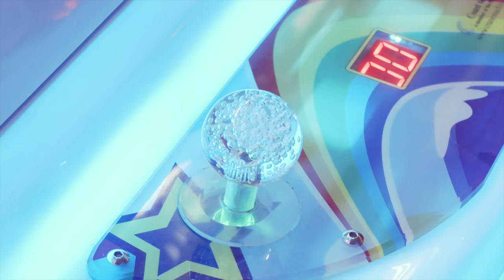Arcade photo shoot BTS 🕹️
Here's a throwback to May 2018 where we headed to the arcades at South Shields and shot a little behind the scenes video along with some photos!

Academy Of Aperture is an online training site for those who want to learn more about photo and video. There's a bunch of FREE and paid content on there, so head over to get learning!